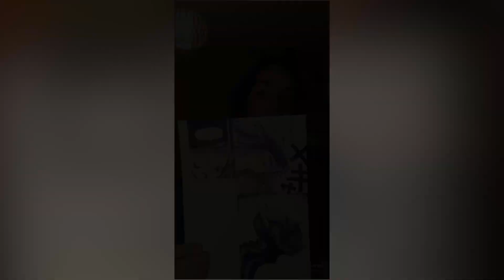French Exchange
Aired on APN 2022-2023 Show 2
Story Producers: Joshua Chen & Cayla Shyu